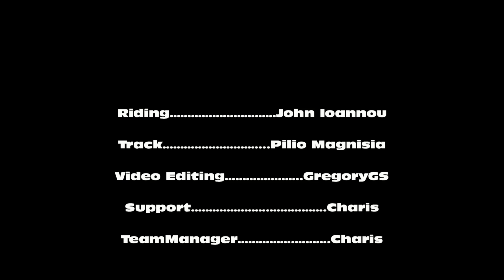DownHill Pilio.mp4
DownHill Pilio Magnisia